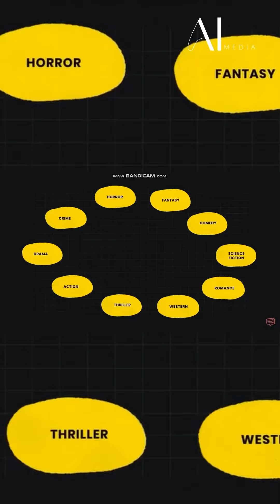Let’s be less original☀️